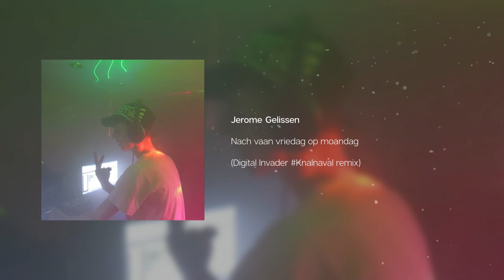Jerome Gelissen - Nach vaan vriedag op moandag (Digital Invader Knalnaval remix)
The creators of the page are not responsible for the materials collected here.